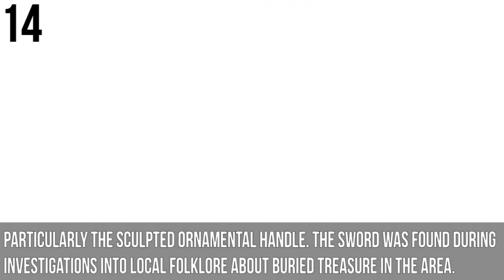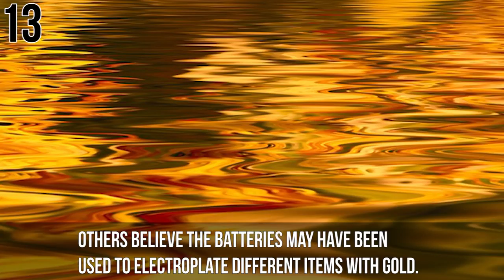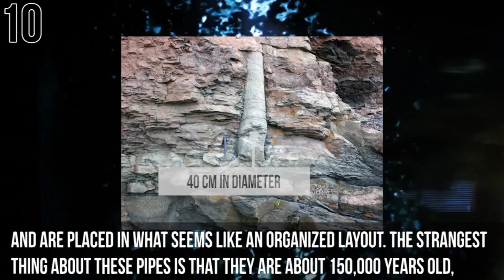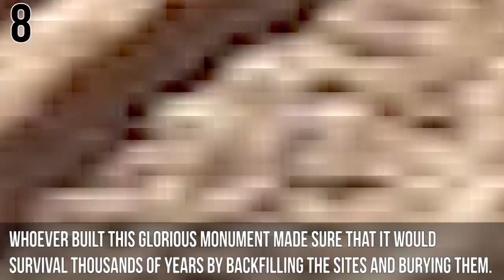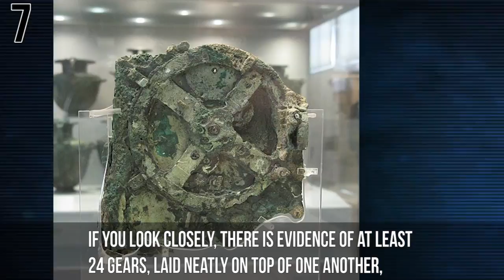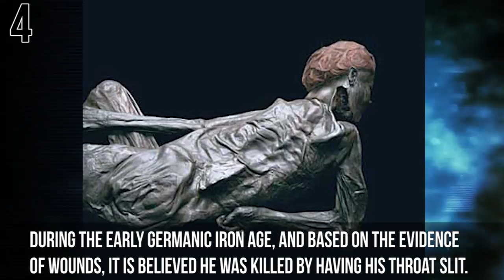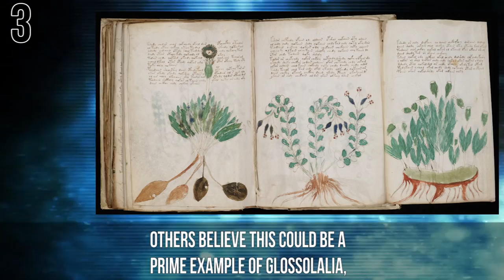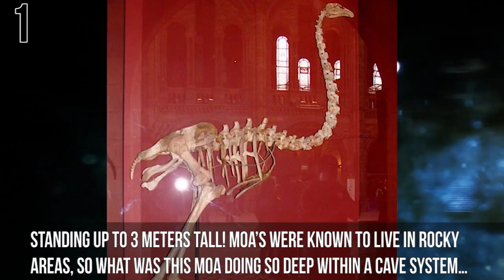14 Strange Discoveries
From new strange deep sea creatures discovered to ancient batteries and computers no one can explain these are unbelievable

6. Two billion-year-old Nuclear Reactor
The first nuclear reactor to produce electricity was created in 1951, and only produced a minor amount of energy. However, a nuclear reactor found in 1972 in Gabon, Africa, by French scientists who took uranium ore from the mine in Gabon to test its uranium content. The peculiar thing about this nuclear reactor was that it is two billion years old, and although it is a natural reactor, it is the only one that has been formed on the planet. The large Oklo Pit consisted of 16 sites at which self-sustaining nuclear fission reactions took place, and according to scientists, this enigmatic natural nuclear reactor had the ability to produce modest energy, similar to the enrichment threshold of modern nuclear reactors.

5. Deep Sea Monster
This strange creature was discovered by a fisherman, Roman Fedortsov, working on a fishing trawler in Murmansk, northwest of Russia. This peculiar fish appears to be something from a horror film, with two nostrils and an odd mouth with human-like teeth. Many deep sea creatures have bizarre appearances due to the evolution needed to live at such depths. Not much is known about these odd creatures as most of them die when brought to the surface due to the change in water pressure. This mysterious creature will have to remain just that, and despite its strange appearance, the man who caught it said it showed no signs of ferocity.

4. Grauballe Man
In 1952, a body was discovered in a swamp near Grauballe in Jutland, Denmark, which was so strangely well-preserved that its hair was still intact. The body belonged to a man from the late 3rd century BC, during the early Germanic Iron Age, and based on the evidence of wounds, it is believed he was
 by having his throat slit. His body was then thrown in the swamp where it was naturally preserved for over 2,000 years. The Grauballe Man was not the only body discovered in these areas, but he was the most well-preserved, with his copper-colored hair standing out. Upon excavation in 1952, the body was moved to the Prehistoric Museum in Aarhus, where researchers undertook research and conservation. Due to the preservation of the man's feet and hands, his fingerprints were able to be taken.

3. The Voynich Manuscript
The Voynich Manuscript is an illustrated codex that was hand-written in an unknown writing system, featuring consistent script, discernible organization, and detailed illustrations. The vellum on which it was written has been carbon-dated to around 1404–1438, and it is thought to have been composed in Northern Italy during the Italian Renaissance. The manuscript is named after Wilfrid Voynich, a Polish book dealer who purchased it in 1912. It is believed that the language is real; however, military code-breakers, cryptographers, mathematicians, and linguists have all been left unable to decipher a single word. Some believe this colorful manuscript holds an unbreakable code that needs a key to solve it. Others believe this could be a prime example of glossolalia, which is when you write something you don’t understand with the belief that spirits are channeling through you. Whatever it may be, the 240 pages of this strange document leave plenty to be discovered.

2. The Bosnian Pyramids
Discovered in 2005, the Bosnian Pyramids are located near the town of Visoko, northwest of Sarajevo, and are the oldest man-made pyramids to have ever been discovered on our planet. The vegetation covered Pyramid of the Sun stands at a marvelous height of 220 meters, which is 73 meters taller than the Great Pyramid of Egypt. The truly strange thing about this site is that the Pyramid of the Sun has an orientation to the North that is accurate with an error of 0 degrees, 0 minutes, and 12 seconds. Unbelievable when you consider that these pyramids are estimated to be more than 12,000 years old!

1. Mount Owen Claw
Almost thirty years ago, a team of archaeologists carrying out an expedition inside a large cave structure on Mount Owen in New Zealand came across a terrifying and strange object. Due to the limited light in the cave, they thought their eyes were playing tricks on them, because what was in front of them could not be real – a giant dinosaur-like claw still intact with scaly skin and flesh! In fact, the claw was so well-preserved that they thought it was from a creature that had only recently died. The team retrieved the claw and took it for analysis. The results were incredible. The strange claw was the 3,300 year old mummified remains of an upland moa, a massive prehistoric bird that had become extinct many centuries ago. The moa was once the largest bird on the planet, standing up to 3 meters tall! Moa’s were known to live in rocky areas, so what was this moa doing so deep within a cave system… and where was the rest of it?